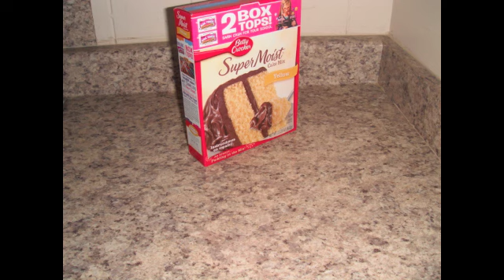How To Make A Cupcake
Had to make an instructional stop motion video for photography :)